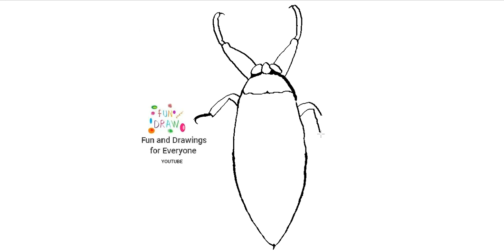Как нарисовать водяного таракана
hulpmiddelen tools herramientas outils ferramentas dibujos DIY arte pintura Werkzeuge utensili narzędzia værktøjer verktyg drawings Paint työkaluja fruta 🍇 🍈 fruit vegetales veganos tutorial de dibujo enseñanza aprender learning educate yourself insectos